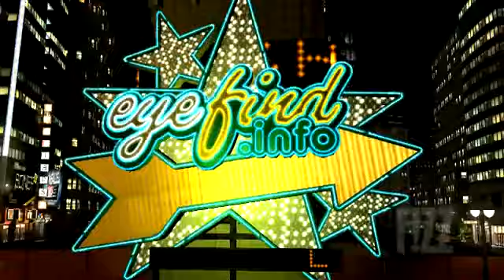Gta IV The Ballad of Gay Tony - FiZz Gameplay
Video di Gta IV la ballata di Gay Tony che ci mostra la discoteca più rinnomata di Liberty City, il FiZZ